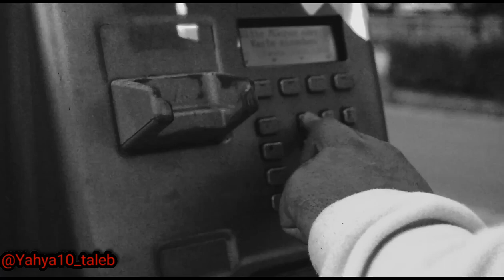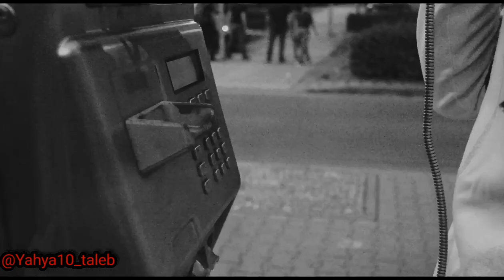Faded 8D Alan_walker ((New))